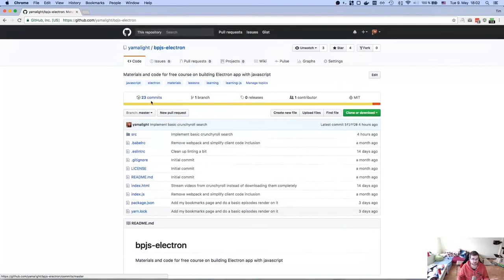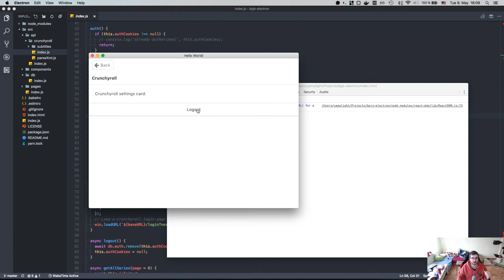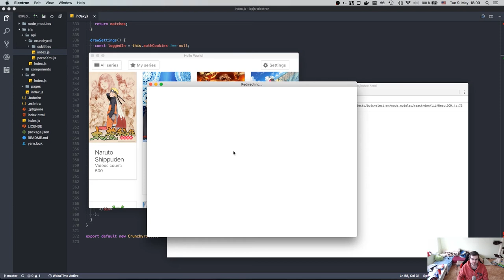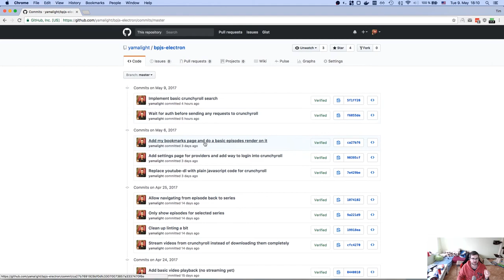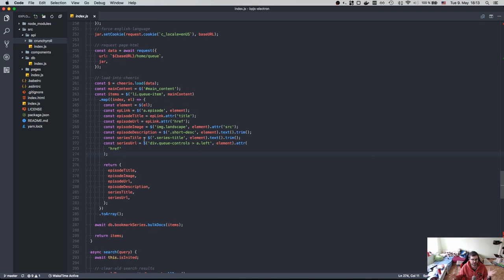BPJS: Electron app - Part 5 - Crunchyroll auth & removing youtube-dl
This is 5th video in series "Building products with javascript".

In this video I discuss setup for Crunchyroll auth and removal of youtube-dl.